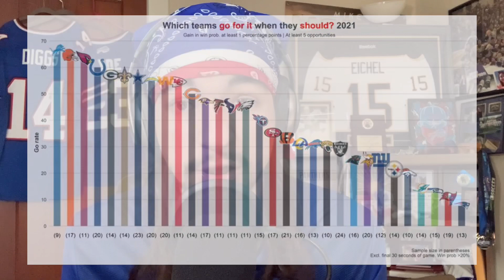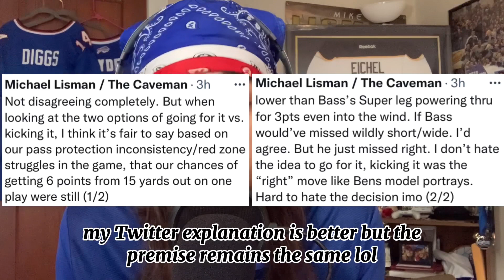Bills Lose to the Patriots on Monday Night & MAC JONES ONLY THREW 3 PASSES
Well there’s about 0 justification for a game like that. Literally 0. We blew that game from beginning to end. Our season just got that much harder due to nobodies fault but our own. 7-6 is looming, next week is huge.